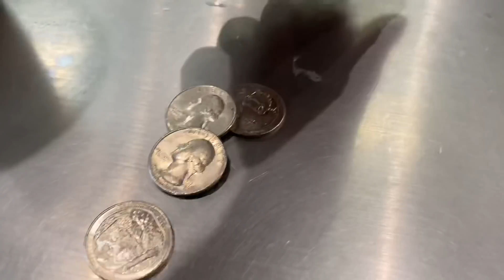THẬT BỨC XÚC khi bị công kích tinh thần, TTBL cần bình tỉnh để tránh sa vào bẫy Lý Thông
Các bạn yêu thích, ủng hộ kênh Lộc Lê Vlog, đăng ký ngay nha

Lộc Lê xin chân thành cảm